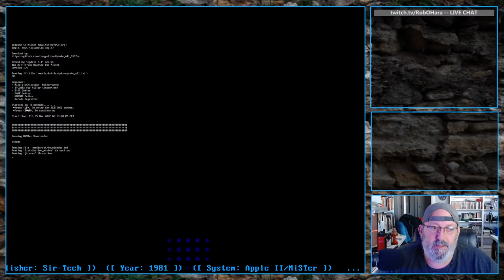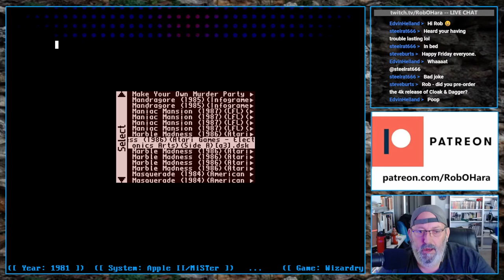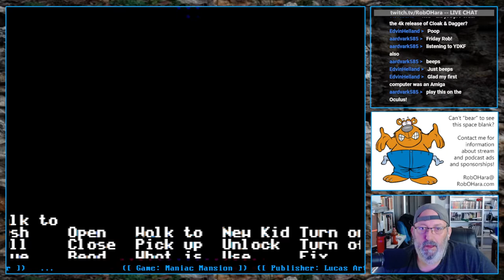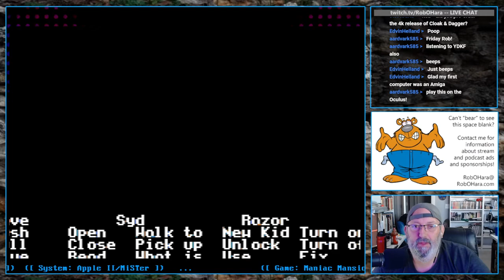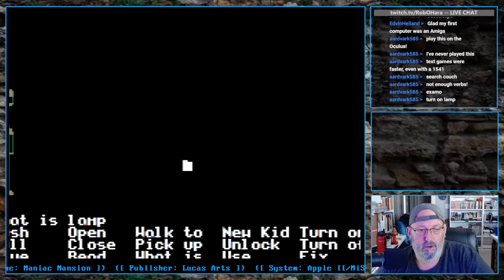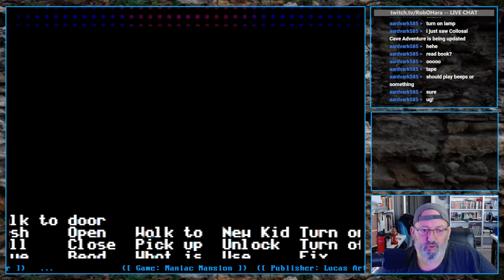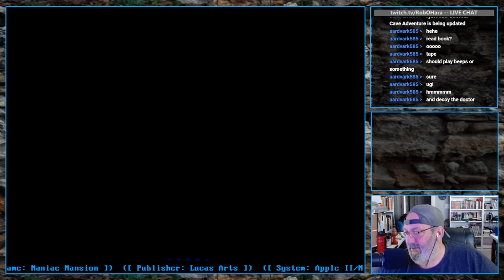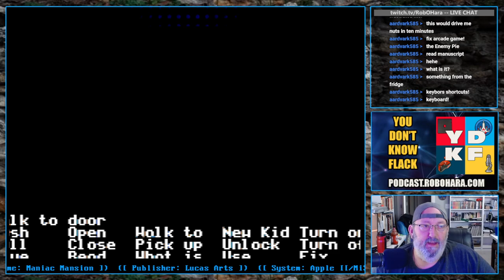Sprite Castle Plays Maniac Mansion (Apple II/MiSTer)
Flack struggles through Maniac Mansion on the Apple II with little success.